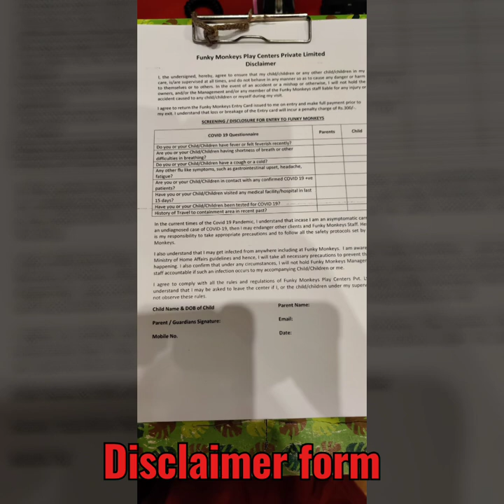Best kids play area in Ahmedabad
FUNKY MONKEY
Vastrapur Ahmedabad One Mall, 3rd Floor Near Vastrapur Lake, Ahmedabad, Gujarat 380054

Located in: Ahmedabad One Mall

OPENS @ 11:00A.M-7:30P.M
RATES AS MENTIONED IN THE RATE CARD
TIME SLOT: 90 MINS